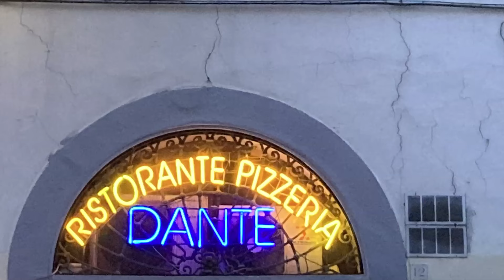Gunilla Heilborn - Dante (Trailer)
Som alla komedier börjar DANTE jättedåligt, men slutar bra. Vi möter tre förlorade själar i en obeslutsam komedi om konstanta irrfärder och opålitliga vägvisare.